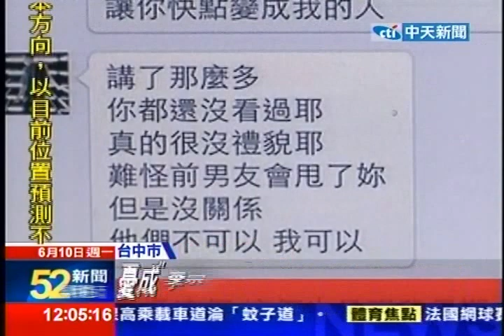中天新聞》憂成「李宗瑞案」翻版 女模控攝影師性騷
中天新聞》台中外拍圈有多名女模指控，一名攝影師毛手毛腳，甚至當面出手猥褻，女模指控該名攝影師還透過臉書傳遞猥褻圖文，並取得其他女的露點照，被害女模擔心變成「李宗瑞事件」，警方已介入展開調查。